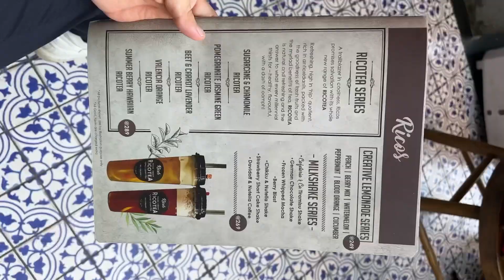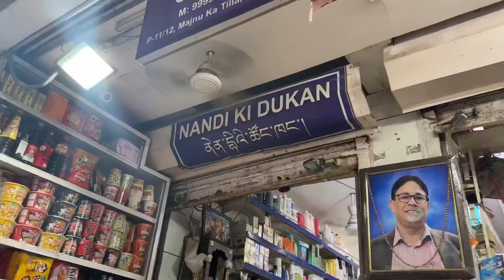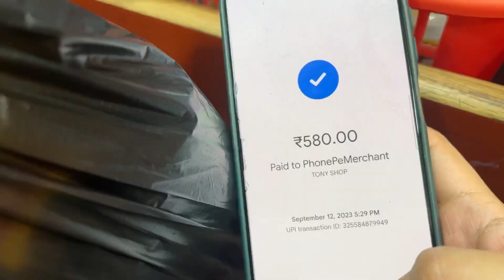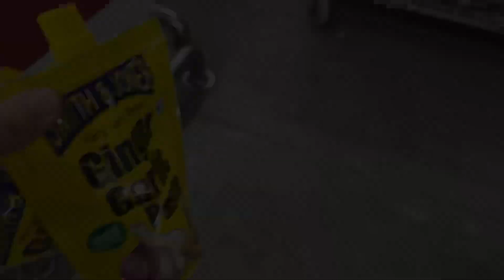Ricos•Kamla Nagar cafe• Korean grocery store • more bakery grocery shopping